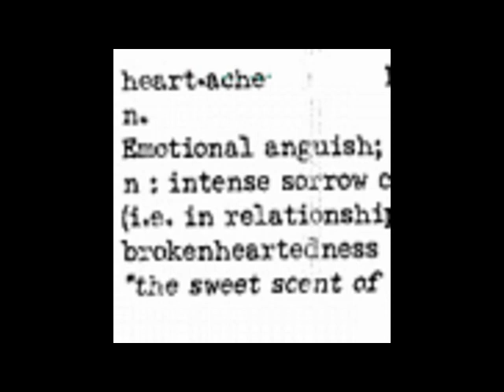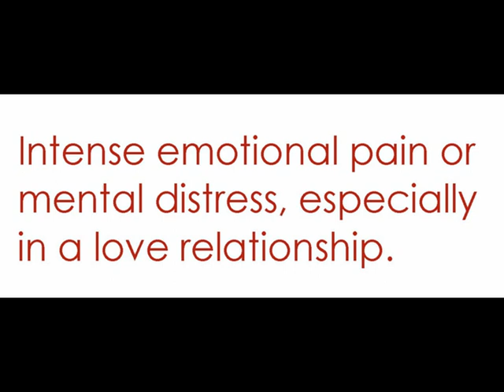Nothing But A Heartache - Marty's Idea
Our take on the classic Flirtations tune.
                                                                                                                               Marty's Idea

...just what is marty's idea? ... ...wentdowntothecrossroadsfelldownonmykneesifyouhearany noiseit'sjustmeandtheboysmylifewassavedbyrockandrollit'sgotabackbeatyoucan'tloseitrockand rollwillneverdielouielouieohnomegottagoawopbomaloomopalompbombom!

.the popular term for the field in which we toil is garage rock but the reality is for millions of suburban boys and girls who strapped on guitars, plopped down behind drums or shouted into Radio Shack microphones, the more apt term would have been basement rock. millions of us raced down to the basement of the one buddy with tolerant or hearing impaired parents(thank you Mr. and Mrs. Purvis, wherever you are) to learn what it means to start and stop at the same time and struggle valiantly to stay in key...those of us who lusted after rock and roll glory long enough to finally hack out a version of "Louie Louie", "Like A Rolling Stone", "Brown Sugar" or the dreaded "Whipping Post" sometimes caught the bug, the rockin pneumonia, the boogie woogie flu, the great shaking fever, the boogie disease...i heard mama and papa talking last night and mama said let that boy rock and roll...shaking street, it's got that beat... from the primordial basement ooze to the keg party gig, the school dance finally to join other Peter Pans' ,with guitars in "15-60-75(The Numbers Band)", "The Auburnaires","The Malcontent", "Mercy Baby" and 10 million other coulda been a contenders, shouting 1-2-3-4 and trying to throw it down to get down... walking out of some dump in Cleveland or Clifton or Anytown USA with duct tape stuck to your soles and a smile on your face... .and eventually a teardrop in your eye because there ain't no glory in the fields where we toil. and like Ian Hunter says "rock and roll's a losers game". young men turn to old men, backs ache, livers beg for mercy, ears need a standing eight count and yet you find yourself back in the basements of your youth (thanks Marty, sorry Barb). ...no longer looking for that big score, for glory, girls, beers, gigs, deals, dope or whatever it is that causes the boys to come out rocking in the first place...nope, just want to make some noise for the sheer fun of making noise. and really, that's what it has always been about. so we roll tape and we make noise...can you dig it? If you think you might, just search here on Youtube for Marty's Idea and sample some of what we've done.

Marty Nelsen - drum, guitars, keys, vocals, bass, mandolin, chief cook and bottle washer
Drake Gleason - bass, guitar, keys, vocals, soft shoe and card tricks
Vince Gray - vocals, harmonica, innocent until proven guilty